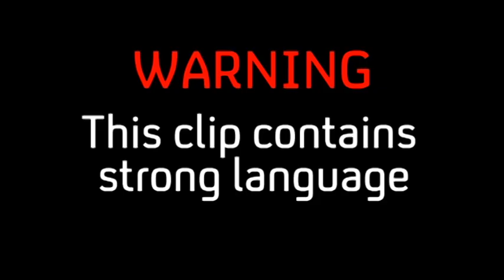Stacey's Gang Comes To the Rescue | My Mad Fat Diary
Rae finds a new saviour in a female form.